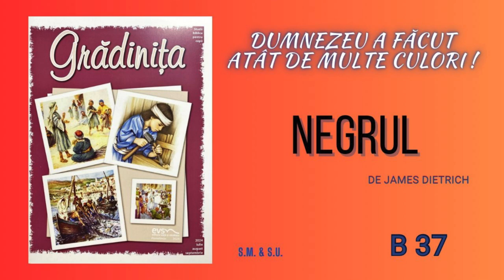Studiul 37 din 2024 Școala de Sabat Grădinița Colțul cu povești Negrul